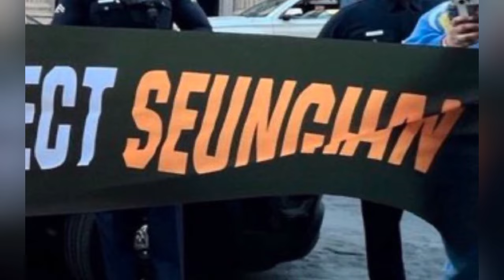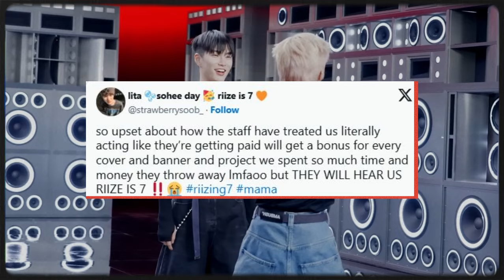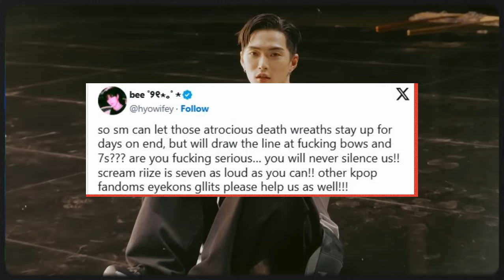“MAMA Awards 2024 US” Reportedly Trashes All OT7 Related RIIZE Items, Including Colors